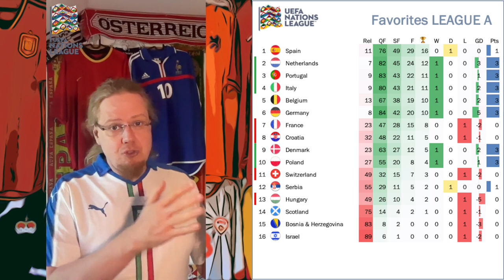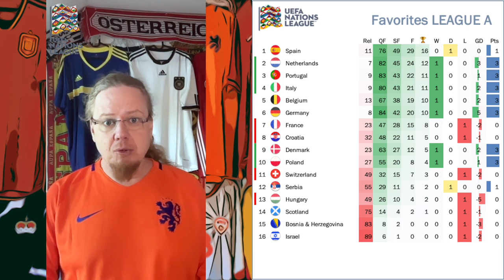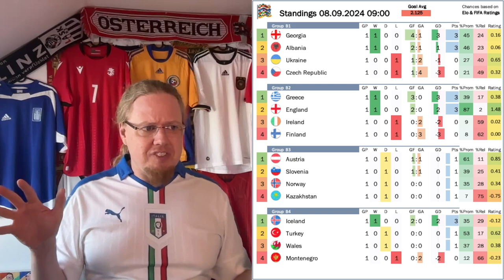Strong Azzurri in Paris and a Long Awaited Win!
The 2024-25 Nations League started out with the sensation of San Marino finally getting a competitive win! One of the stories of the year - for sure! Other than that, CR7 scored his 900th goal, Italy impressed in Paris while both the Netherlands and Germany score five goals. England beat Ireland with "Irish" players as Norway and Austria only manage draws away from home.

00:00 Introduction
01:10 League A
06:30 League B
10:32 League C
12:56 League D
14:20 Final thoughts